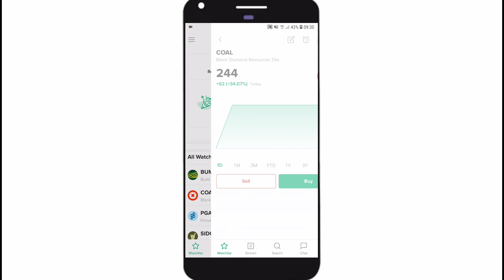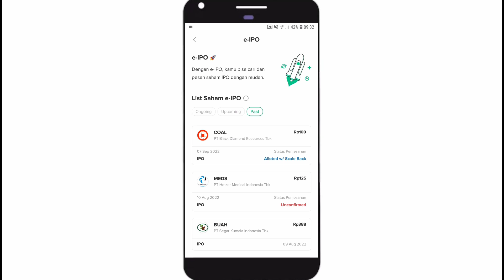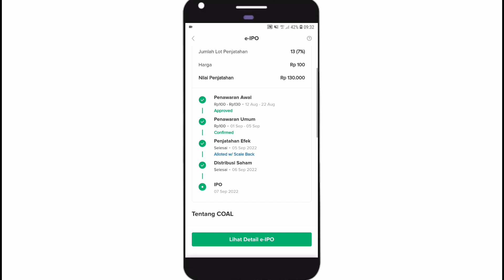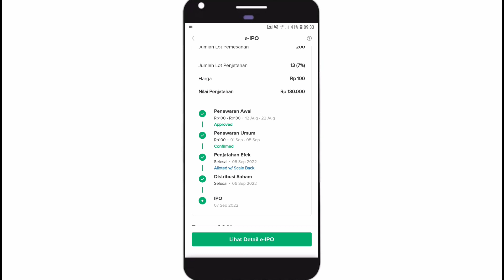Untung Cepat 144% dari IPO Saham COAL di Stockbit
Cara mendapatkan keuntungan yang cepat dalam investasi saham adalah dengan membelinya pada saat IPO. Salah satu saham yang baru IPO adalah COAL yang bergerak di bidang energi seperti batu bara dan minyak.

Untuk mengetahui cara mudah menghitung PBV suatu saham dapat dilihat pada video berikut :

Semoga bermanfaat. Salam Investor 😁